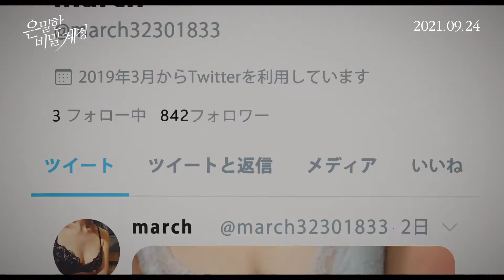[메인 예고편] 은밀한 비밀 계정 (Ura Aka-L’Aventure, 2021) 한글 자막 [개봉미정]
은밀한 비밀 계정 (Ura Aka-L’Aventure)
장편 | 일반영화 | 멜로/로맨스, 드라마 | 101분 48초 | 청소년관람불가 | 일본
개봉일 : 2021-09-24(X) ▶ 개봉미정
제작연도 : 2021년
감독 : 카토 타쿠야
배우 : [주연] 타키우치 쿠미
배급사 : (주)엔케이컨텐츠
수입사 : (주)엔케이컨텐츠

셀렉트숍 매장 점장인 ‘마치코’는 34살 생일을 맞이했지만,
함께 할 남자친구도 없고 회사에서의 입지도 후배에 밀려 불안해한다.

인기 있는 후배에 비해 상대적으로 자신이 초라하게 느껴지던 ‘마치코’는
누군가 자기를 알아주고 원해주길 바라는 마음에,
트위터에 ‘마치’라는 계정으로 자신의 신체 일부를 노출하는 포스팅을 올리기 시작한다.

그렇게 알게 되어 실제 만남을 갖게 된 ‘유우토’와 함께 소탈한 시간을 보내던 ‘마치코’는
지금껏 드러내지 못했던 솔직한 자신의 모습으로 ‘유우토’를 대면하고
아무도 살고 있지 않은 빈집에서 정사를 나누고 헤어진다.

그런데 놀랍게도 두 사람은 협업하는 거래처의 담당자로 다시 마주하게 되는데…